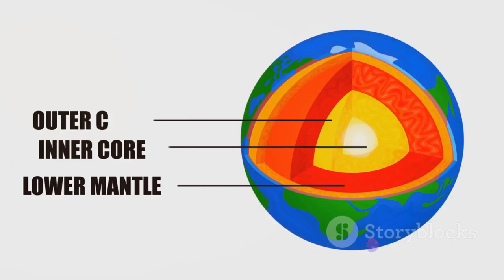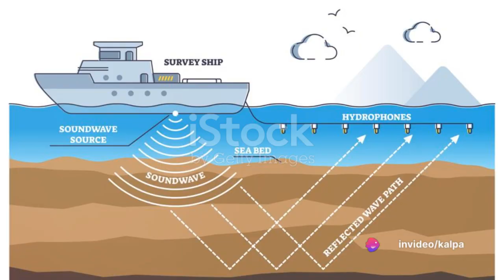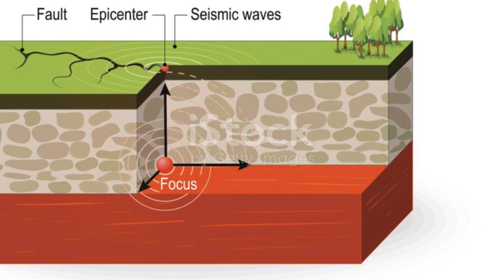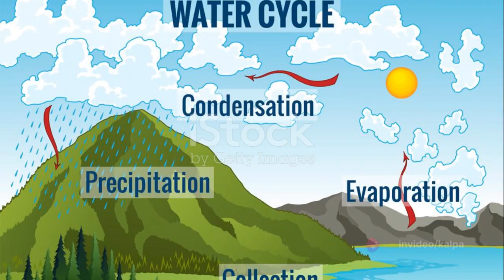Unveiling Earth's Hidden Hydrosphere: A Subterranean Ocean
In this fascinating video, we delve into the groundbreaking discovery of a massive subterranean ocean that is reshaping our knowledge of Earth's water origins. Join us as we explore the implications of this discovery and discuss how it challenges existing scientific theories. 🌊💧

See Less

OUTLINE:
00:00:00
The Ocean Beneath

00:01:48
The Science Behind The Discovery

00:03:55
Earth's Water Cycle Reimagined

00:05:59
The Implications of the Discovery